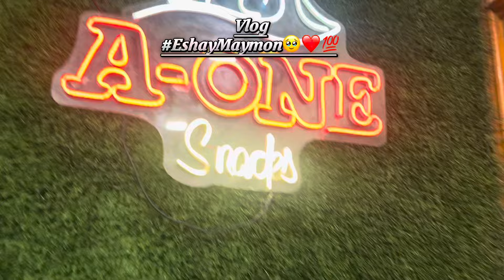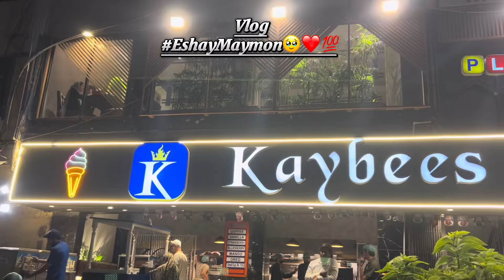FamilyNightOut & BestfriendDayOut | Anabiya Enjoyed Alot | SaleOnSaya 50% Off 🛍️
This is me Eshamaymon
Dear fans this is my channel and this is my only youtube channel
Thanks
Memon.esha1
Eshaymaymon